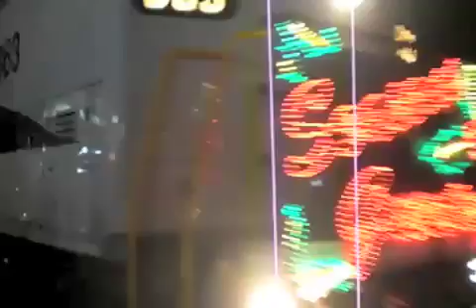Trailer Trashers 2009 Christmas special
The second annual Trailer Trashers holiday special is even more outrageous than last year's/